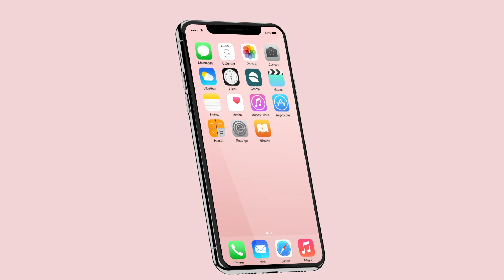Say hi to our new brand!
Say hello to our new brand! We hope you love it as much as we do 🤩